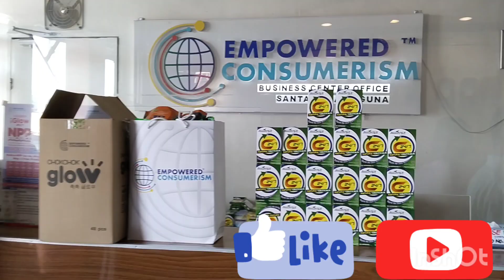another blessed day ..thank you creator sa tuloy tuloy na,blessings sa araw araw ...